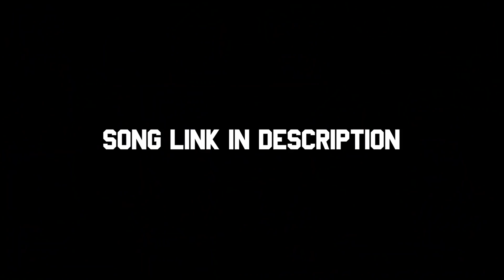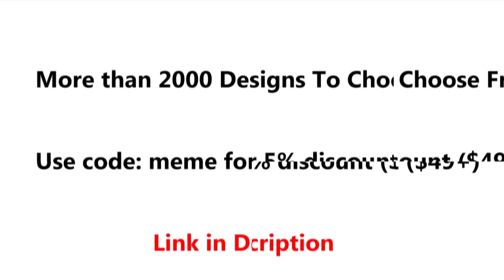SPIDER-MAN: FAR FROM HOME Official Trailer Reaction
📱 SOCIAL MEDIA 💻🖥
M-DOGG:

Wanna send us something? Now you can:
STRUGGLE NATION
744 South Street #707